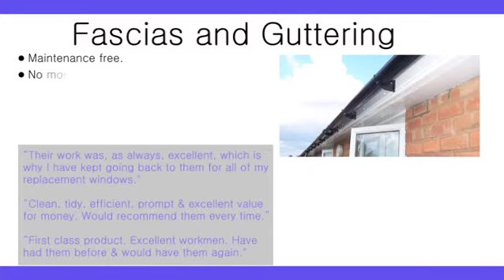Finesse Windows Ltd - Norma & Frank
- Windows Birmingham - Finesse is a design led, innovative family business that puts customer delight at the heart of everything it does. We design, manufacture, install and service new windows along with the beautiful products you will find here on our web-site.

Please take some time to look around our site and feel free to call us or come in to our Birmingham factory showroom to speak to us if you need more information about new windows in Birmingham